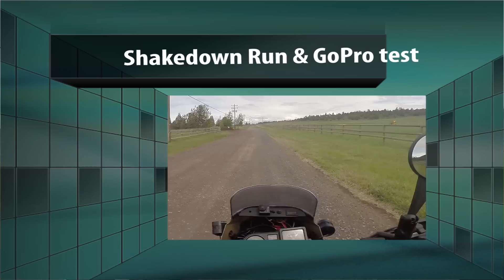Shakedown Run & GoPro Hero 3+ Black Testing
Got her put back together, testing all the new components , tweak and retighten all the bolts and hardware.